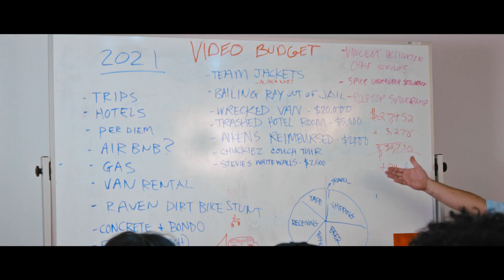Bunny Hop | Girl Skateboards | Official Trailer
From the crew that brought you Pretty Sweet, Yeah Right, and Fully Flared comes another timeless classic with the Chocolate Skateboard team.

Starring:
Vincent Alvarez, Kenny Anderson, Carlisle Aikens, James Capps, Jesus Fernandez, Erik Herrera, Stevie Perez, Raven Tershy, Jordan Trahan.